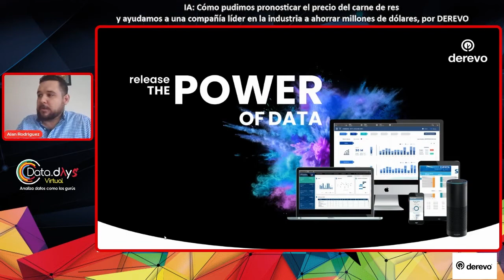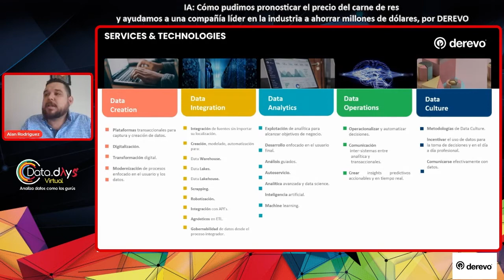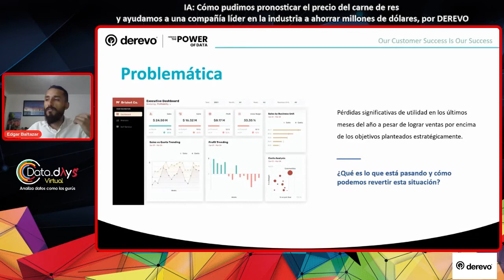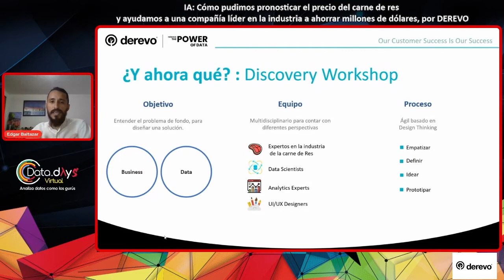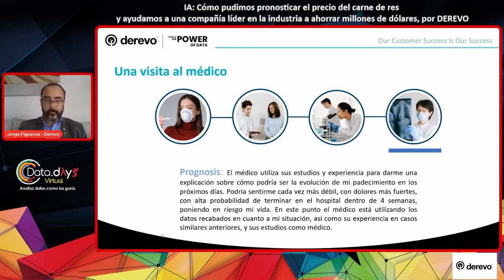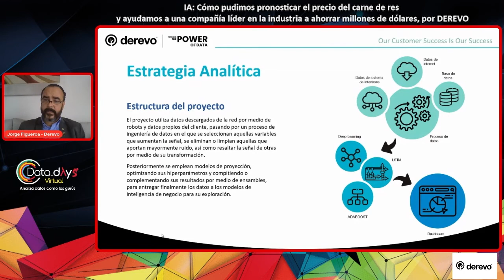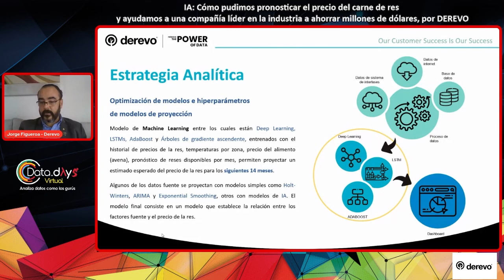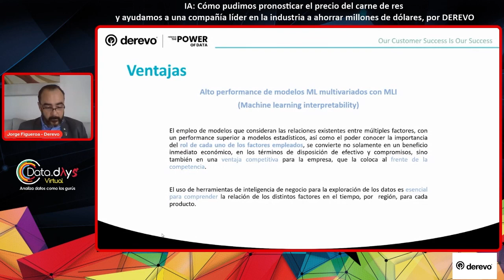DataDays 21.03 - Cómo pudimos pronosticar el precio de la carne de res, por Derevo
Los métodos tradicionales de analítica dan resultados solo para ciertas preguntas, pero no son suficientes para las necesidades de las compañías hoy en día, en donde hay una competencia diaria, y el que encuentre mejor valor en los datos es el que tiene la ventaja competitiva.